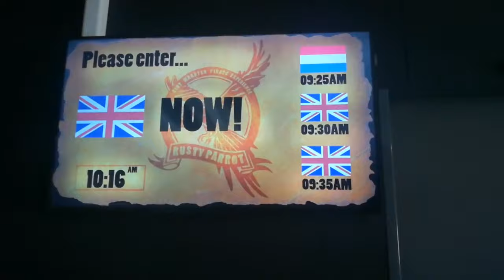Sint Maarten Pirate Experience Trailer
Come aboard the Rusty Parrot and discover about the real Pirates of the Caribbean !